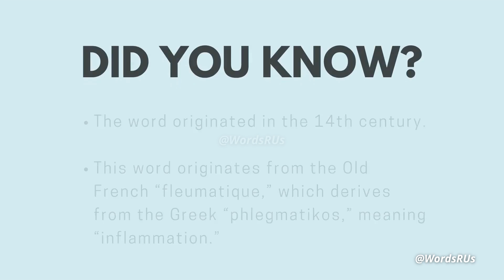Phlegmatic: Word of the Day | #47 | Improve your English Vocabulary | Learn Vocabulary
Hello! Welcome to our new series ‘Word of the Day’! Here we will teach you one word every day to help you improve your vocabulary and flaunt your fluent English. We will brief you up on the pronunciation, spelling, meaning, origin, and synonyms of the term Phlegmatic. Phlegmatic definition, Phlegmatic meaning, how to say Phlegmatic.

Phlegmatic (Adjective)

Phlegmatic Synonyms: stoic, emotionless, composed, stolid, etc.

Phlegmatic Antonyms: emotional, quick-tempered, excitable, etc.

Habits are good for you and one way to form them is by practicing every day. Our series and channels aim to make learning and improving English easier and more fun, for everyone. No matter if you’re new to the language or a native of the language, our goal is to teach you something interesting every day.

‘Words R Us’ is a channel that focuses on helping its viewers improve their English pronunciations, vocabulary, and knowledge of the language with the help of their vocal coaches and IPA (international phonetic alphabet). Our goal is to make you confident in the English language and most importantly, pronunciations.

So, let’s practice every day, together, with Words R Us!